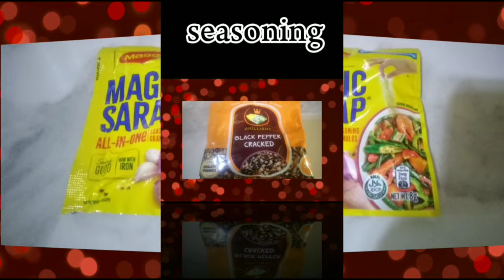PAANO MAGLUTO NG PAKSIW SA GATA || PAKSIW SA GATA NA ISDANG TILAPIA || SIMPLE AND EASY RECIPE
I cook different simple recipes. I hope you like it.
I love cooking it's my passion
Ndi ako expert Pero ginagawa ko ang pinaka dabest ko.

👉SUBUKAN NIO ANG GANITO KA SOFT AND FLUFFY PAN CAKE / EASY AND SIMPLE TO FOLLOW  /MERYENDA RECIPE

👉GANITO GAWIN MO SA HITO MO,MAPAPA UNLI RICE KA SA SARAP. MAS MA GATA MAS MASARAP.

👉HOW TO MAKE SOFT AND FLUFFY PUTO  / DOUBLE CHEESE PUTO/ KAHIT ILAGAY SA REF DI TUMITIGAS AT MASARAP KAININ KAHIT MALAMIG!!

👉CREAMY AND COLORFUL FRUIT SALAD //OVERLOAD NATA AND KAONG

HOMEMADE SINIGANG

PAANO NGA BA GAWIN AT LUTUIN ANG TALBOS AT UGAT NG GABI ,DAHIL MAHAL ANG KARNE KAYA DITO NA MUNA TAU SA GABI.

SUBUKAN MO ANG GANITONG LUTO SA ISDA